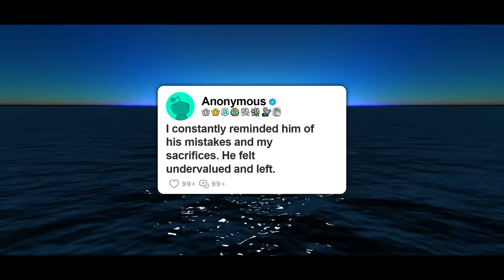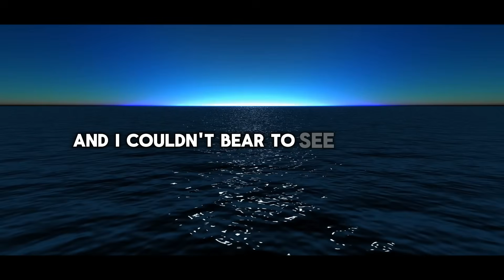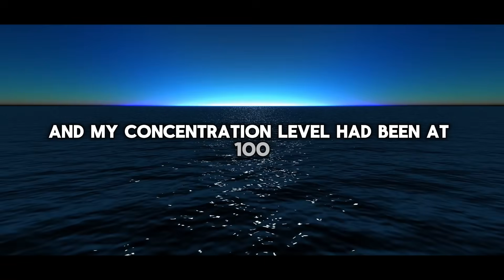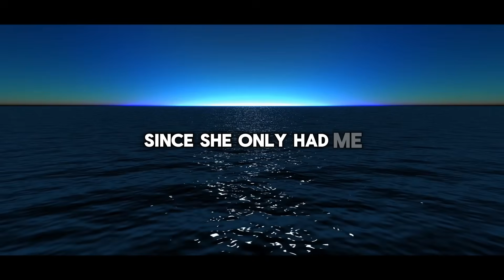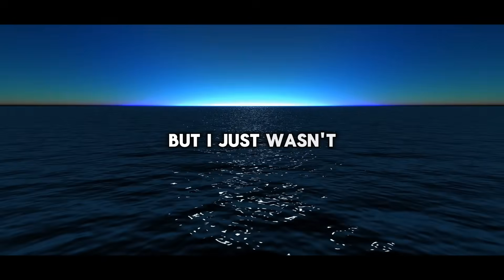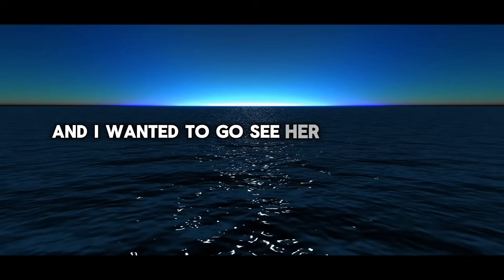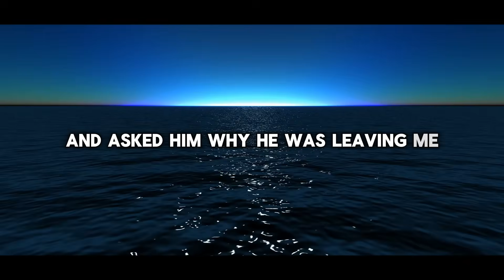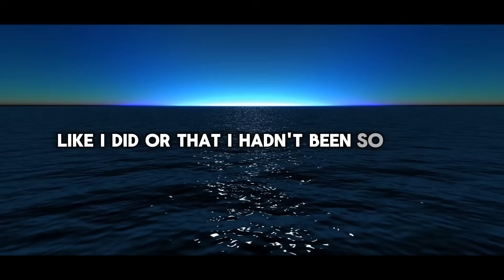I constantly reminded him of his mistakes and my sacrifices. He felt undervalued and left.